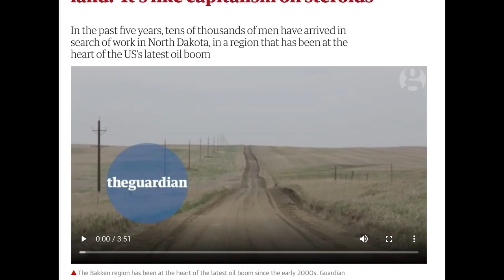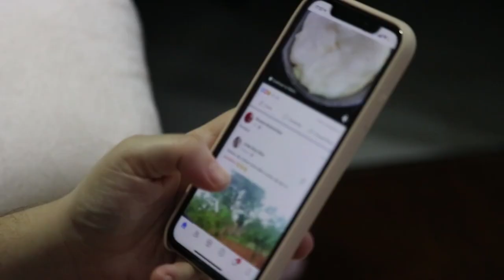What I learnt at the kitchen table | Hen Norton | TEDxStormontStudio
Storyteller Hen Norton describes how she has been inspired by her late step mum Mo Mowlam’s approach to politics and peace negotiating, which she witnessed as young girl happening around their kitchen table. Hen explains how Mo’s belief in people has inspired her during the Covid pandemic to explore new ways of encouraging our seemingly growing divided society to come together and feel motivated and empowered to learn more about our similarities, rather than being defined and divided by our differences. Hen asks her audience to imagine who they might choose to invite to their virtual kitchen table if they had the chance and what might they want to talk about.
Henrietta Norton, also known as Hen, is a director, producer and writer. Her films have received critical acclaim from festivals worldwide and her projects include short documentaries for The Guardian and The New York Times and a variety of publications including VICE, The Guardian and The Mail on Sunday. Alongside her film and written works, Hen has close ties with The Women’s Network in Belfast, as well as other peace-building organisations across Northern Ireland. During 2020, Hen founded a discussion platform Six Strangers, providing a private, digital space for small groups of individuals to have conversations about what it is we share. An increasingly important conversation, in a world that feels ever more divided. Hen is currently developing a feature documentary about her late stepmother; Mo Mowlam with her production company HOTFEET. This talk was given at a TEDx event using the TED conference format but independently organized by a local community.